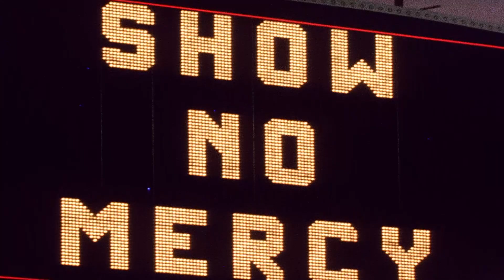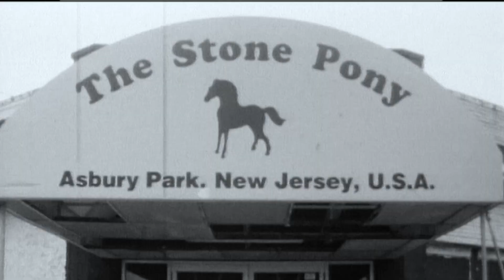Phil Villapiano: Raiders Royalty, Then & Now | NFL Films Presents